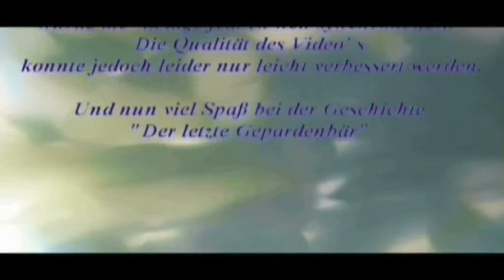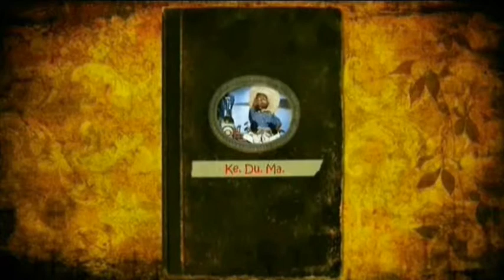Ke Du Ma -Der letzte Gepardenbär (1v.3)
Im Paradies Gottes, hat jedes Tier einen Partner, oder eine Partnerin; nur der Gepardenbär nicht. Dies will die böse Schlange ausnutzen und überredet den Gepardenbär zum stehlen. Gott sei Dank gibt es jedoch noch den Vogel Vogli, der dem Gepardenbär helfen möchte, dass trotzdem noch alles gut geht.

Eine Geschichte, durch die man lernt, wie wichtig Freundschaft ist und warum man nicht stehlen darf. :)